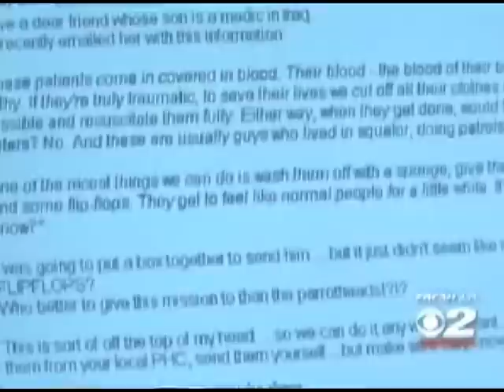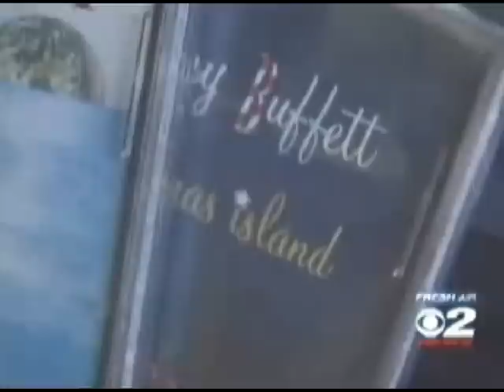Operation Flipflop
News coverage of "Operation Flipflop".  to to help support a wounded soldier.